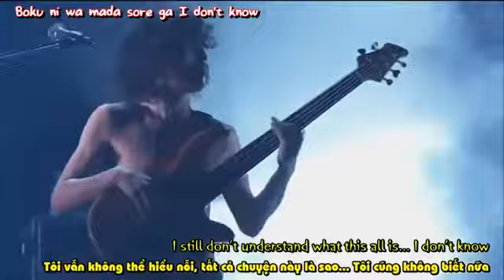One Ok Rock - Liar LIVE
That's my page on facebook, if you want to help me, please like it! Thanks in advance.

I found this video on the internet and never see it on youtube, so i posted. All credits to [Vietsub].